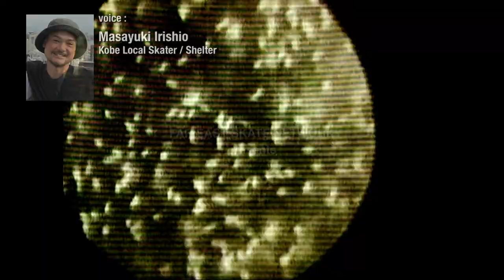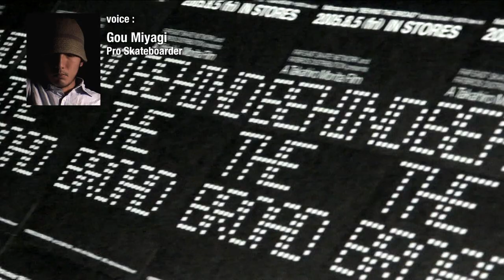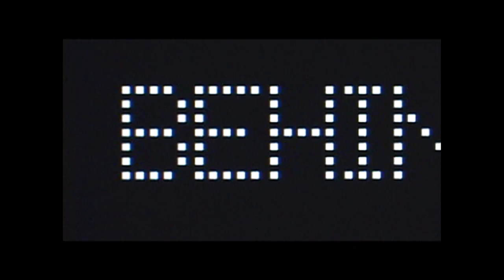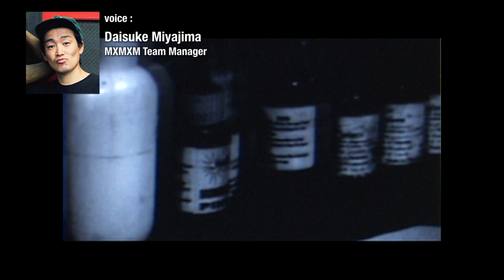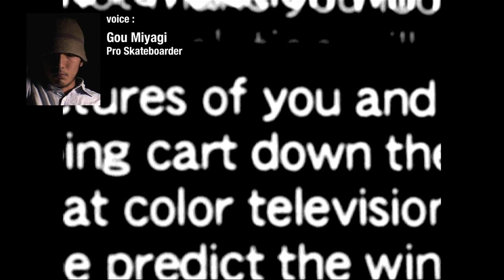燃える火曜日 / FESN Tuesday 第１５回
FESNの１年間限定のYouTube番組！「燃える火曜日 / FESN Tuesday」第15回放送
(2020年8月4日火曜日公開)

遂にリバイバルDVDが発売されました、2001年発表のFESNの５作目「THE BOOTLEGGERS」。
ボーナス映像として、FESNが新たに再編集をした最新作品が収録されテイル今回のDVD。
発売されたばかりのこのTHE BOOTLEGGERSのリバイバルDVDをご覧になった方たちに反応を伺いました！

そして今月リリースされるリバイバルDVDは、2005年発表の「BEHIND THE BROAD」
2001年のTHE BOOTLEGGERS以来、約4年の沈黙から、FESNの２ndステージの幕開けとして、発表された「BEHIND THE BROAD」は、当時、どのような影響を与えたのか、当時を知る方たちにお話を伺いました。

FESN25周年記念リバイバルDVDの制作にあたりまして、
個人の皆様方に、各作品ごとに協賛して頂ける方を募集致します。
協賛はこちらのページにて受け付けております。

ぜひ皆様のお力添えを、どうぞよろしくお願い致します。
次回の放送は8月18日(火)です！

2020年、お陰様で今年で25周年を迎えたFESNより、1月からスタートしました１年間限定のYouTube番組、「燃える火曜日 / FESN Tuesday」。司会 : 伊波シゲタ (FESN)毎月第1、第3火曜日に放送！1月〜12月までの24回の放送と特別番組1回の、全25回放送！FESNの最新情報をお届けすると共に、皆様からお寄せ頂いた全国のスケートボードにまつわる最新情報をお届け致します。